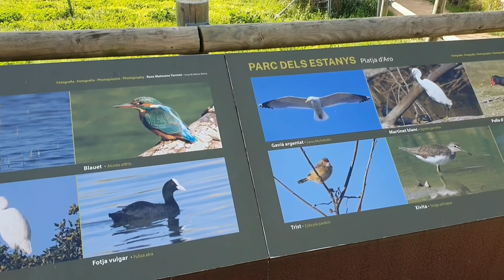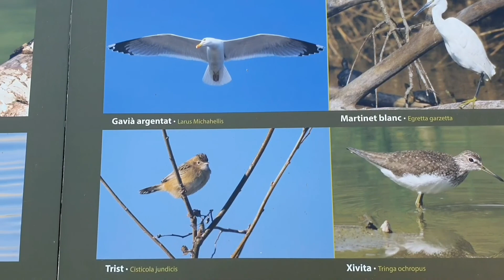Parc dels estanys 🦢🦆🦩🦤 platja ďAro Costa Brava España 🇪🇦🇪🇦